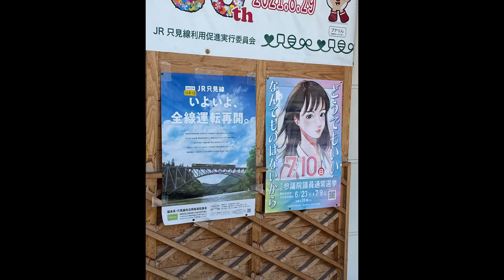2022/07/02 只見線日帰り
今までの乗り鉄で、一番良かったです。今度は冬場も訪れたいと思っています。何より沿線の方々の存続に対する熱さが伝わってきます。